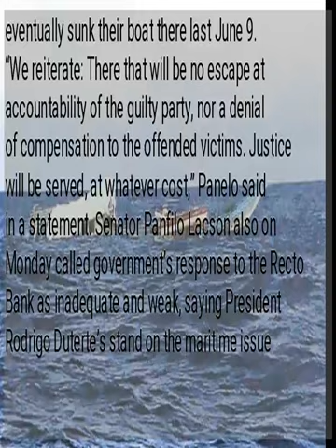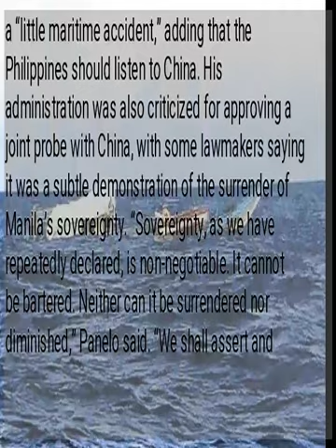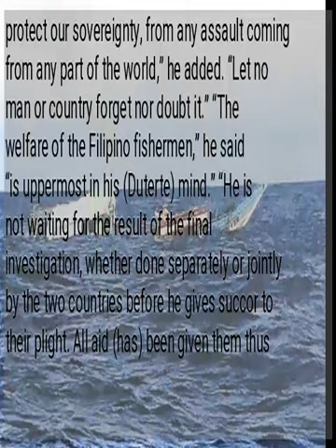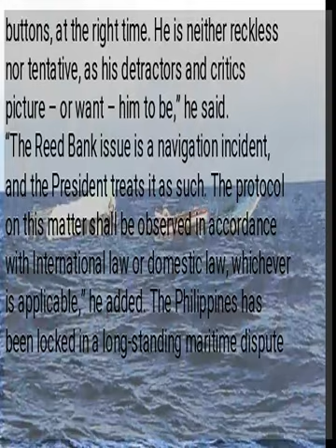Palace assures ‘guilty party’ in Recto Bank incident won’t escape liability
MANILA, Philippines — Malacañang has assured Filipinos that the “guilty party” in the ramming and sinking of a Filipino boat in the West Philippine Sea would not escape accountability. Presidential Spokesperson Salvador Panelo on Monday tried to allay public doubts as criticisms grow against the Duterte administration for its “inadequate and weak” response to the Recto (Reed) Bank incident where 22 Mindoro fishermen were abandoned after a Chinese vessel rammed and eventually sunk their boat there last June 9. “We reiterate: There that will be no escape at accountability of the guilty party, nor a denial of compensation to the offended victims. Justice will be served, at whatever cost,” Panelo said in a statement. Senator Panfilo Lacson also on Monday called government’s response to the Recto Bank as inadequate and weak, saying President Rodrigo Duterte’s stand on the maritime issue was not as “strong-willed” as his stand on other key pressing issues and concerns. But Panelo said Lacson “has an amazing fertile imagination.” “The President’s foreign policy is based on reason, not emotion.  He is not swayed by the hysterics of nitpicking nationalists, who do not see anything good of what the President does,” he said. Duterte has been criticized for calling the Recto Bank incident as a “little maritime accident,” adding that the Philippines should listen to China. His administration was also criticized for approving a joint probe with China, with some lawmakers saying it was a subtle demonstration of the surrender of Manila’s sovereignty. “Sovereignty, as we have repeatedly declared, is non-negotiable. It cannot be bartered. Neither can it be surrendered nor diminished,” Panelo said. “We shall assert and protect our sovereignty, from any assault coming from any part of the world,” he added. “Let no man or country forget nor doubt it.” “The welfare of the Filipino fishermen,” he said “is uppermost in his (Duterte) mind.” “He is not waiting for the result of the final investigation, whether done separately or jointly by the two countries before he gives succor to their plight. All aid (has) been given them thus far to alleviate their personal situation.” Panelo downplayed continued criticisms on Duterte over the Recto Bank incident, citing survey results. “They have been rebuffed, time and time again by the overwhelming majority of Filipinos, in surveys after surveys, including two successive national elections,” he said. “As the Chief Architect of foreign policy,” he said that “the President strikes a balance between the interest of the nation and the country’s security, as against the threat of potential war with another.” “He maintains friendly and trade relations with other countries, even those with adversarial claims,” Panelo also said. The Palace official, who also serves as Duterte’s chief legal counsel, said that “the President is cautious as he is pragmatic.” “He is a tactician as he is wise. He presses the right buttons, at the right time. He is neither reckless nor tentative, as his detractors and critics picture – or want – him to be,” he said. “The Reed Bank issue is a navigation incident, and the President treats it as such. The protocol on this matter shall be observed in accordance with International law or domestic law, whichever is applicable,” he added. The Philippines has been locked in a long-standing maritime dispute with China over the South China Sea.